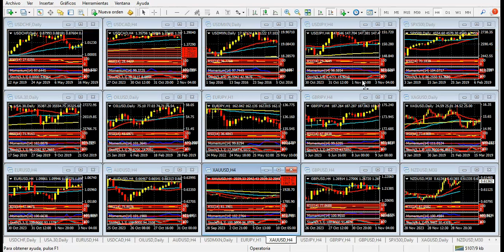Mercado de Divisas Miércoles 29 de noviembre de 2023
Dólar débil ante los comentarios de oficiales de la Fed
Hola Amigos, buen día. El dólar sufrió una fuerte baja ante las monedas principales y las materias primas el martes, con el euro superando por momentos 1.1000, y la libra quebrando 1.2700. El yen tuvo un muy buen día, y quedó cerca de su mejor marca del mes en 147.15, en tanto la onza de oro tocó niveles que no visitaba desde mediados de mayo.
Si bien la cifra de confianza del consumidor del Conference Board quedó por encima de lo esperado, los discursos de tono moderado de diversos oficiales de la Reserva Federal hicieron trastabillar al billete en todos los frentes.
Los funcionarios fueron enfáticos al afirmar que la inflación está dando señales de bajar con firmeza, juzgando a la vez que la política monetaria del organismo ya se puede considerar lo suficientemente ajustada. Muchos evaluaron, a partir de estas declaraciones, que la Fed podría comenzar a recortar la tasa en el primer trimestre de 2024, después de haberla llevado de 0 a 5.5% en poco más de un año.
Los activos principales lucen sobrecomprados en el corto plazo, y no les será fácil mantener las ganancias que obtuvieron en la víspera. El euro, la moneda insignia del mercado de divisas, llegó a su mayor nivel desde el 11 de agosto pasado, quebrando sin problemas la zona de 1.0965, que le había sido esquiva durante varios días. Desde 1.1005, la moneda única pierde posiciones, pero no se aleja de sus máximos. Es altamente probable que veamos una lateralización del precio durante las próximas horas, a la espera de las noticias más importantes de la semana.
En tanto, la libra esterlina cotiza cerca de 1.2700, nivel que superó en medio de la caída del dólar el martes. Sin embargo, al igual que el euro, la moneda británica aparece agotada en los gráficos intradiarios, y la corrección bajista que ya ensaya podría extenderse a gran parte de la sesión del miércoles.
Por su parte, el yen cumplió muy bien con una figura de triple techo en el gráfico de 4 horas, estacionando a escasos 15 puntos de 147.15, el mínimo del par USD/JPY de este mes. De esta forma, el dólar pierde casi 250 puntos que había recuperado la semana anterior, y se posiciona a la baja para los próximos días. Claro está, el yen debe ameritar un movimiento en su favor quebrando los mínimos mencionados, aunque desde los fundamentales no hay motivos para que ello ocurra. El Banco de Japón no piensa cambiar su ultra laxa política monetaria, y tan solo una sensible caída de los rendimientos de los bonos del Tesoro podría justificar un crecimiento del yen.
En otro orden, la onza de oro se mantuvo muy firme durante la sesión del martes, llegando a 2042 dólares, una marca que lo posiciones no del todo lejos de sus máximos históricos de 2082 dólares del 4 de mayo pasado. La zona de 2050 dólares, nivel que tocó antes y después de tal máximo, aparece ahora como la principal resistencia. La sobrecompra de la onza impone una fuerte corrección bajista, que podría llegar en las próximas horas.
Como se ve, la caída del dólar, masiva, parece algo excesiva y típica de un movimiento de alivio de los mercados, que anticipan un fin de ciclo de la Fed. Sin embargo, podríamos evaluar como exagerada tal caída, ante la falta de confirmación de que el banco central no vaya a aumentar la tasa en las próximas reuniones.
No extrañará ver, entonces, al euro regresando a 1.0930, a la libra a 1.2600 y al yen a 148.30, niveles que podrían servir como una plataforma de lanzamiento para mayores ganancias posteriores. La onza tiene un imán en 1922, muy lejos del nivel actual. No le quedaría mal regresar a la zona de 2015 dólares.
Este miércoles, el PBI preliminar del tercer trimestre en Estados Unidos y, más tarde, la presentación del gobernador del Banco de Inglaterra, Andrew Bailey, serán clave para el mercado.